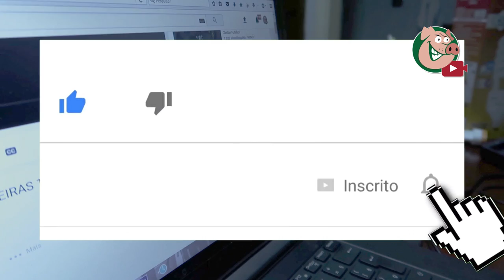O DIA DA CLASSIFICAÇÃO - PALMEIRAS 3 X 1 Tucumán - TV Alviverde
Palmeiras 3X1 Atlético Tucumán
Atlético Tucumán 1x3 Palmeiras

Palmeiras 3 x 1 Atlético Tucumán - Gols & Melhores Momentos - Libertadores 2017

Golaço de Zé Roberto - Palmeiras 3 x 1 Atlético Tucumán Libertadores 2017
Golaço de Mina - Palmeiras 3 x 1 Atlético Tucumán ( Libertadores 2017 )
Gol de Zé Roberto Atlético Tucumán 1 x 3 Palmeiras

Palmeiras 3 x 1 Atlético Tucumán - GOLS & MELHORES MOMENTOS - Libertadores 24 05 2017

Palmeiras 3 x 1 Atlético Tucumán - Melhores Momentos - Libertadores HD

Palmeiras 3 x 1 Atlético Tucumán - Gols & Melhores Momentos HD- Libertadores 2017

Os Gols Palmeiras 3 x 1 Atlético Tucumán Libertadores 24/05/2017

Palmeiras x Atlético Tucumán 3X1 Melhores Momentos - 24/05/2017